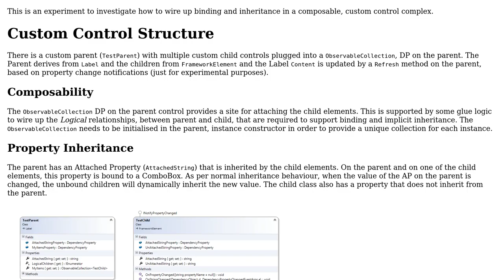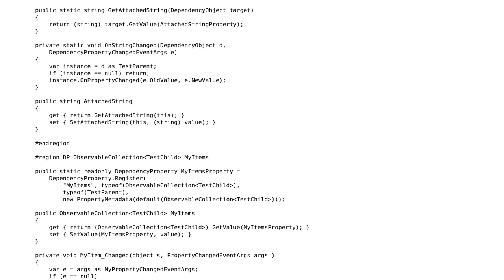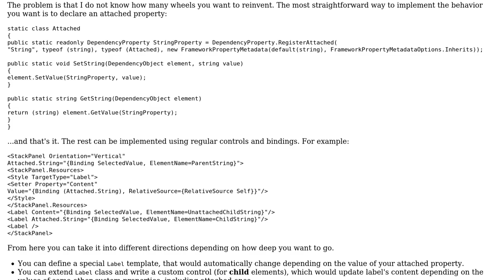Composable custom control that supports binding and property inheritance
With thanks & praise to God, and with thanks to the many people who have made this project possible! | Content (except music & images) licensed under CC BY-SA | Music | Images & others | With thanks to user Nikita B user Cool Blue and the Stack Exchange Network Trademarks are property of their respective owners. You are responsible for your own actions.